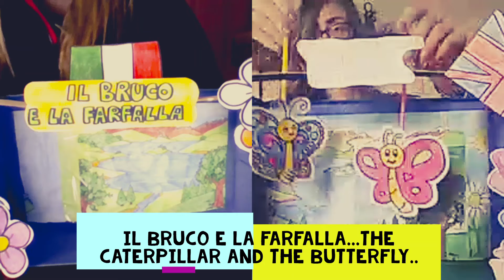La farfalla e il bruco The caterpillar and the butterfly